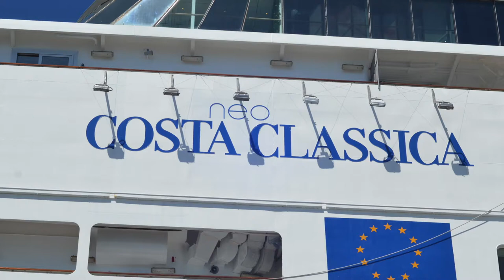Costa Classica 2015:JAROSLAV KOLAR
Geweldige tijd gehad met deze veelzijdige  muzikant,spijtig uit het oog verloren.